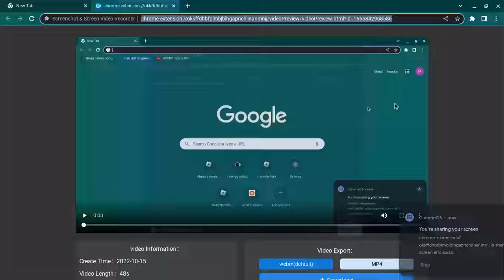BEATING CART RIDE AROUND NOTHING ¦